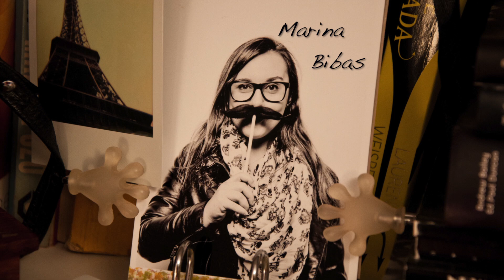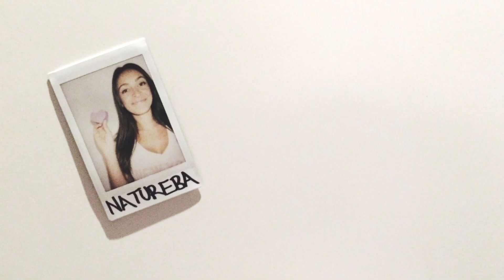Torta de Castanha e Chocolate com Flavia, do Lactose Não - Confissões de uma Doceira Amadora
Hoje a Flavia, do Lactose Não, vem fazer uma torta deliciosa pra provar que comida saudável também pode ser gostosa! Essa torta de Castanha e Chocolate, não leva lactose (sim, SEM MANTEIGA), nem glúten e gente! É de comer de joelhos!
E mil pontos positivos por ser super fácil de fazer!

Massa
1 xicara de amendoas
1/2 xicara de castanha de caju
1 xicara de tamaras sem caroço
1/3 xicara de coco ralado
2 colheres de sopa de oleo de coco
2 colheres de sopa de farinha de linhaça - opcional

Recheio:
160g de chocolate sem lactose - minimo 50% cacau e verificar ingredientes
1/2 a 1 xicara de leite de amendoas - ou outro leite vegetal, como o de coco
xarope de agave a gosto para adoçar